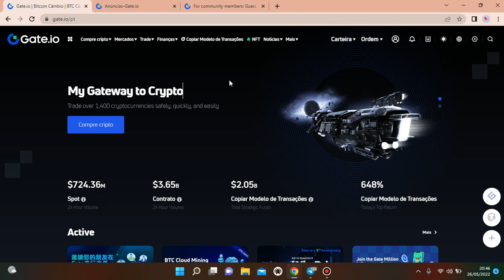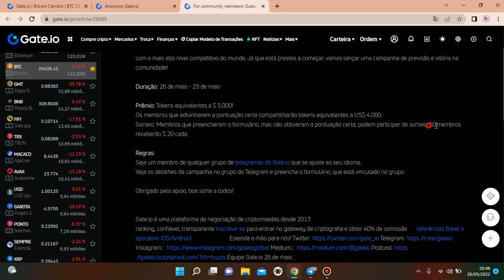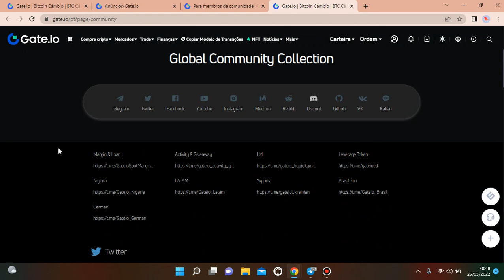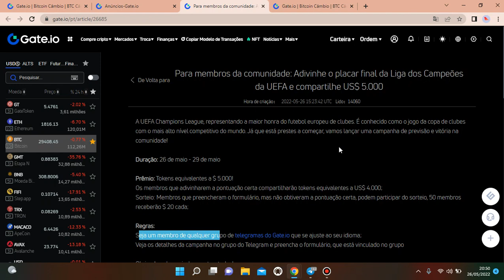Adivinhe o placar final da Liga dos Campeões da UEFA e Ganhe com a GATE.IO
Aqui o melhor curso  👇
📚 INVESTIDOR CRIPTO